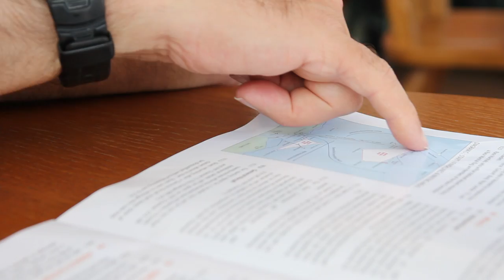'Around the Island' | JP Morgan Asset Management Round the Island Race Documentary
Myself, my Dad Mark and friend Richard recently took part in the JP Morgan Asset Management Round the Island Race, a 50 nautical mile race around the isle of wight, this is a documentary that follows our Journey from start to finish line!

(We raced in a 19 foot cornish shrimper named Polly!)